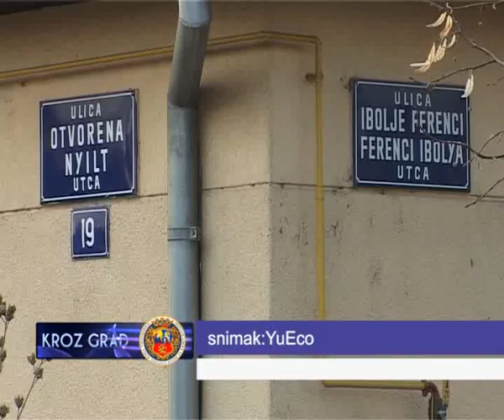MUKE STANOVNIKA FERENCI IBOLJE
Stanovnici ulice Ferenci Ibolje održali su u subotu protest, nezadovoljni što njihova ulica već godinama čeka na asfaltiranje, iako su, kako su tom prilikom istakli,  asfalt kroz samodoprinos davno platili. Njihova ogorčenost postala je još veća nakon što su saznali da ulica nije uvrštena ni u plan asfaltiranja za 2012. godinu  i to iz razloga što prethodno rukovodstvo Mesne zajednice koje je 2010. Godine na zahtev Direkcije za izgradnju sastavljalo listu prioritetnih ulica za asfaltiranje  ovu ulicu uopšte nije uvrstilo na istu. A život bez asfalta, posebno u zimskim uslovima i za vreme kišnih perioda, za njih je prava mora.

Protestu stanovnika ulice Ferenci Ibolje prisustvovao je i direktor Direkcije za izgradnju Josip Kovač Striko.

Striko je saopštio da je, uprkos brojnim problemima, posebno imovinsko- pravnim, projekat za asfaltiranje ulice završen, građevinska dozvola je izdata u januaru, ali da početak radova na asfaltiranju zavisi od novca, s obzirom na to da je neophodno 19 miliona dinara, te da ulica, sasvim je izvesno, neće biti asfaltirana tokom ove građevinske sezone.